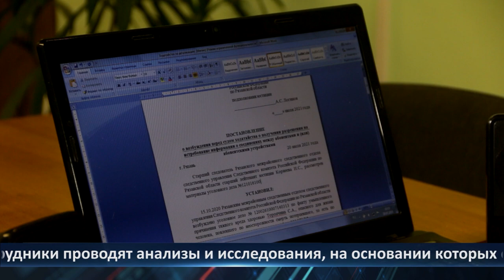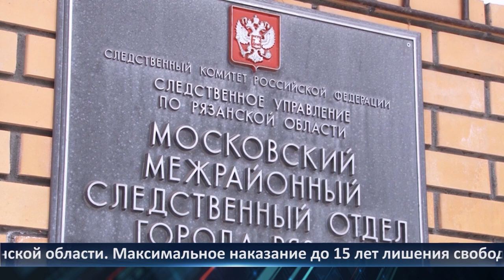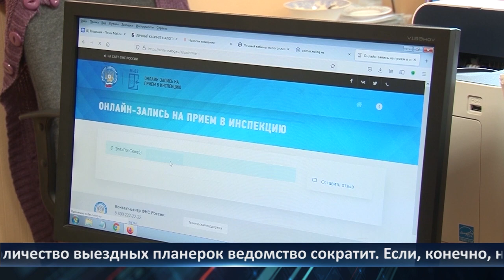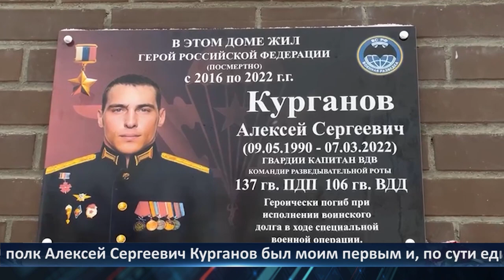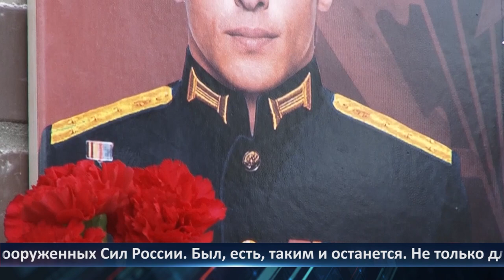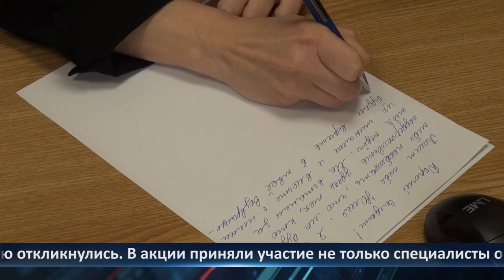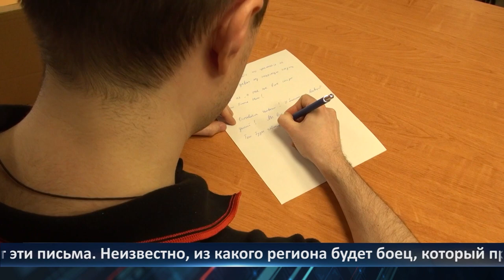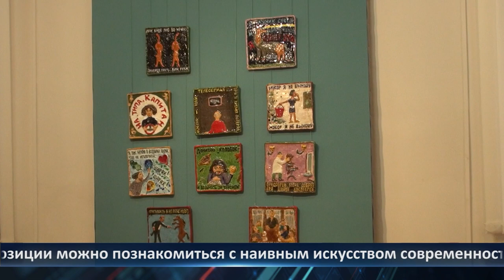Неделя Города - новости Рязани 17.02.2023